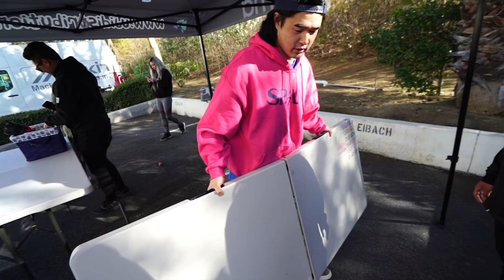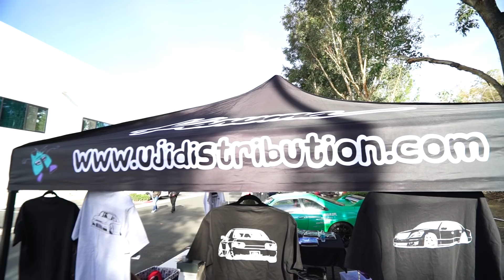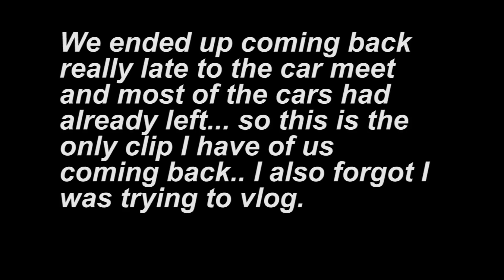Throwback at Eibach Meet and Coke! | Royal Origin Vlog #1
We love Coca Cola.